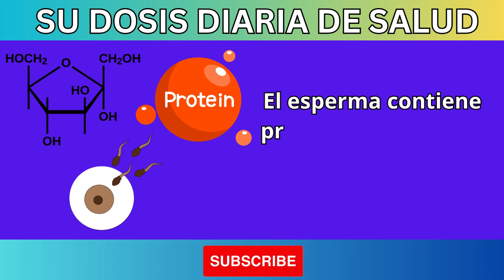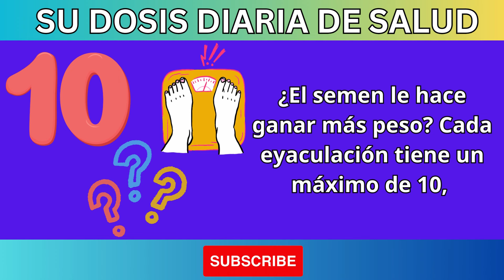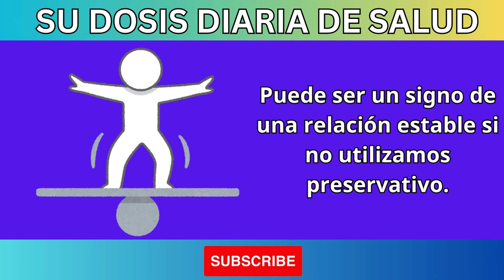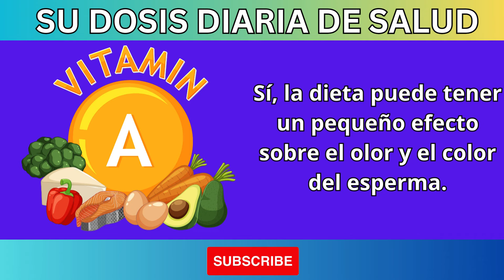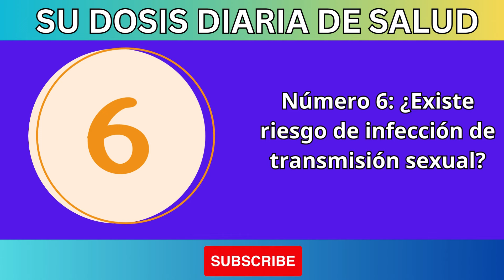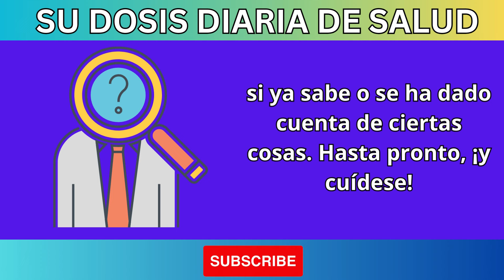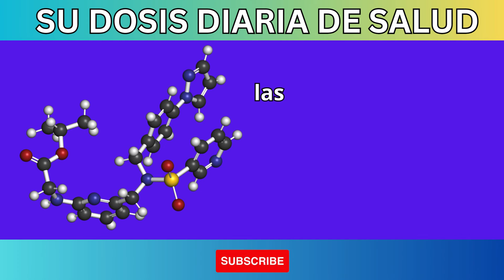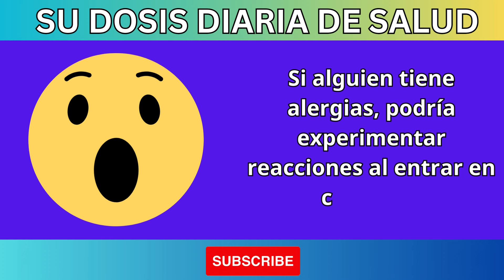¿Tragar semen: riesgos y beneficios?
¿Te has preguntado alguna vez sobre los efectos de tragar semen? En este video, exploramos los riesgos y beneficios que esta práctica puede conllevar para la salud. Analizaremos aspectos como la seguridad, el contenido nutricional del semen, y las consideraciones de salud sexual. También compartiremos consejos para mantener una vida sexual saludable y segura.

👉 Lo que aprenderás en este video:

Beneficios potenciales de tragar semen.
Riesgos de salud asociados.
Consejos para una vida sexual segura.
Respuestas a las preguntas más frecuentes sobre este tema.